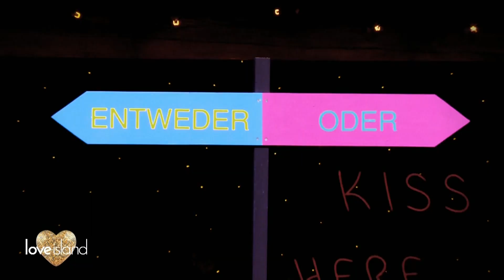Entweder/Oder: Das erste heiße Spiel der Islander 🔥 | Love Island - Staffel 5 #2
Das erste Spiel dieser Staffel heißt: Entweder/Oder. Hier sollen die Islander herausfinden, wer wirklich zueinander passt... Na, ob das nicht zu Missverständnissen führt .?

Liebeshungrige Singles verbringen den Sommer in einer Villa auf Love Island. Ihr Ziel: die große Liebe finden! Mit der interaktiven Love Island App haben die Fans ein Wörtchen mitzureden, denn sie können unter anderem entscheiden, wer Love Islands Traumpaar wird.

Folge der offiziellen Love Island Playlist und hört Euch durch die Songs der aktuellen Staffel.